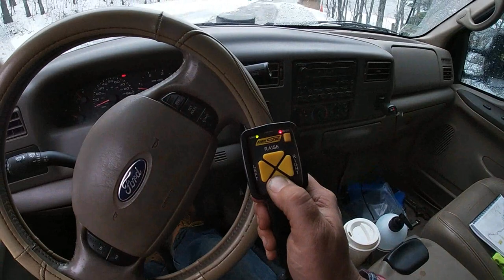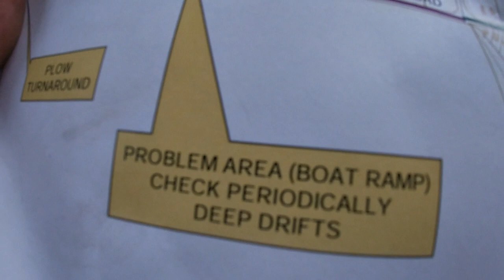Snow Plowing with Pickup & Takeuchi Skidsteer!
Doing some snow plowing, talking about an old accident my truck was in, and using the skidsteer to clear some snow.